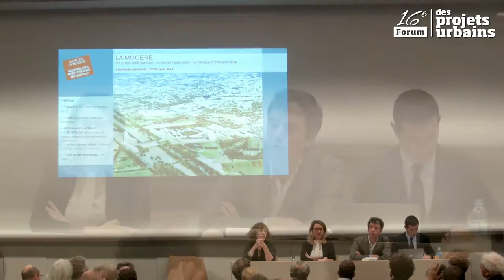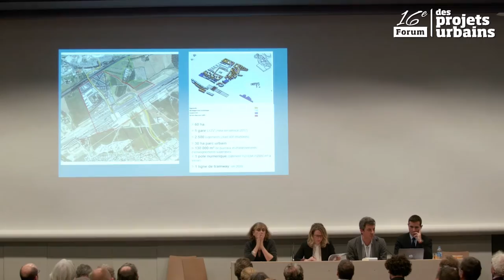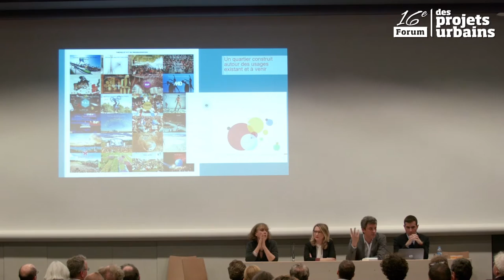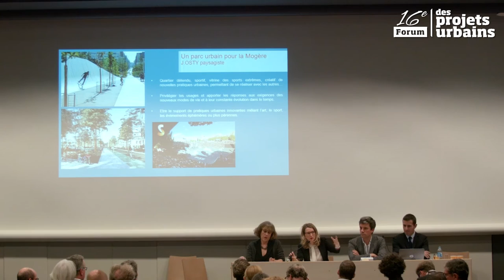Montpellier / Lattes : La Mogère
A l'occasion du Forum des Projets Urbains 2016, la Ville de Montpellier a présenté le projet de la Mogère.

Au coeur du territoire de l’Ecocité montpelliéraine retenu au titre de la démarche nationale « Ville de demain », la Mogère se définit comme le futur quartier de Montpellier dédié à l’innovation dans un environnement mixte. Quartier d’affaires structuré autour du numérique et de l’enseignement supérieur, il accueillera notamment l’écosystème French Tech.

De grands équipements de niveau métropolitain viendront compléter la programmation. Ils permettront de faire dialoguer l’animation urbaine avec le paysage naturel et patrimonial environnant et les grandes infrastructures qui traversent le futur quartier. Support de l’innovation, la mise en place du projet repose autant sur la définition du bon processus d’appropriation que d’une volonté d’anticiper les modes de vie des futurs usagers du quartier et leur constante évolution.

Intervenants :

Stéphanie Jannin, 1ère adjointe en charge de l'urbanisme et de l'aménagement durable, ville de Montpellier
Christophe Perez, directeur général, Serm/SA3M
Antoine Chaudemanche, architecte-urbaniste, XDGA